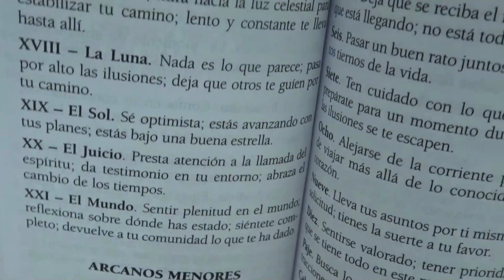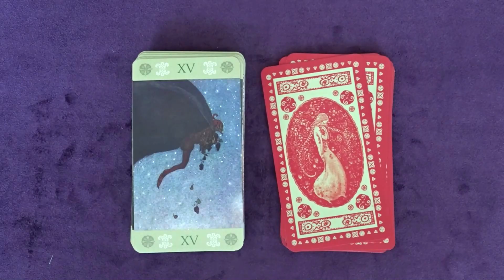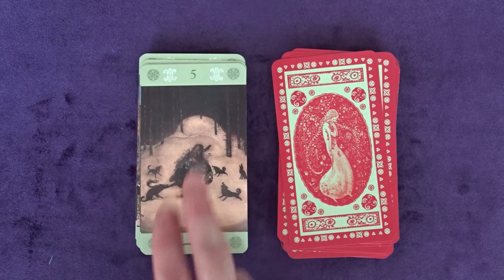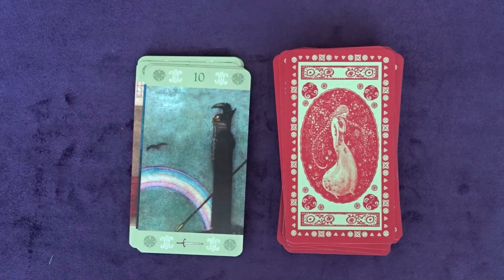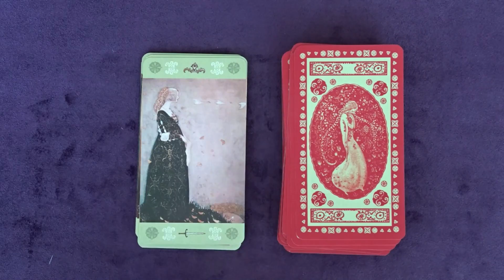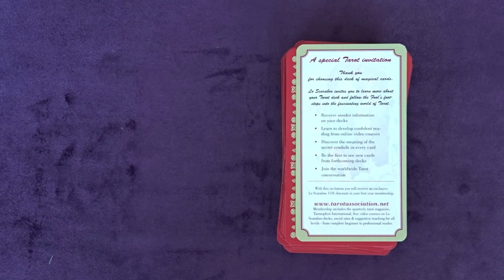존바우어 타로카드 john bauer tarot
사이즈: 7x12cm

78장 기본 타로카드입니다.